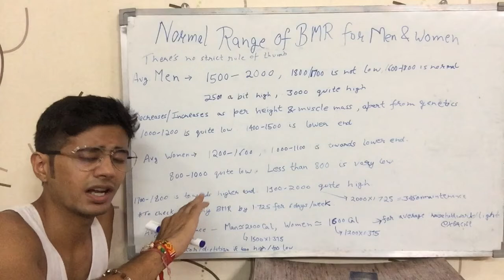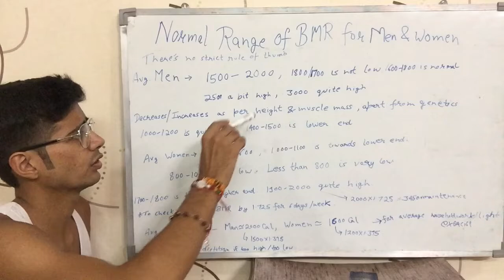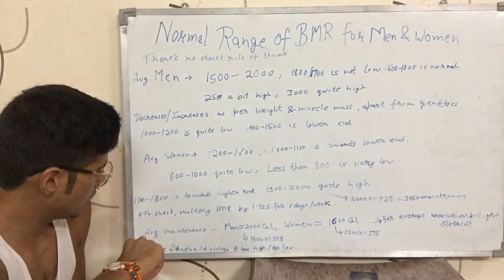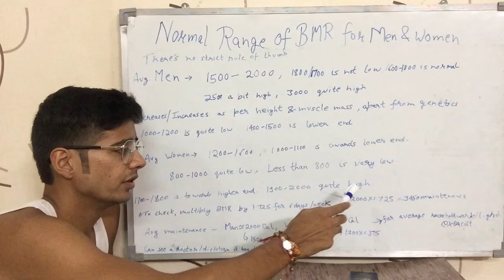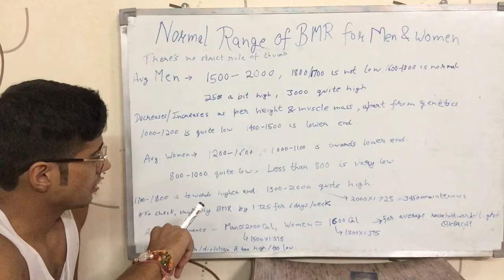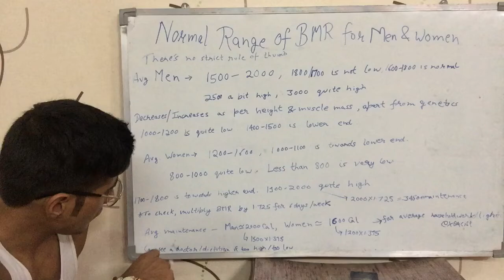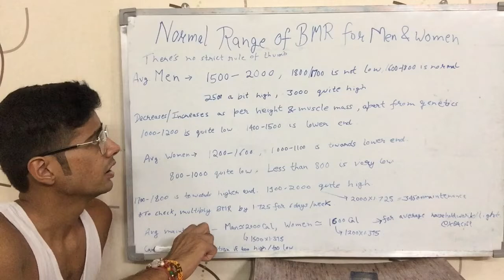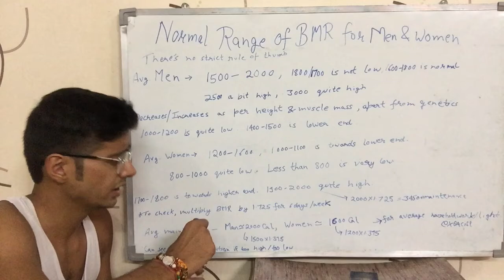Normal range of BMR for Men & Women? when should you change your BMR? (English)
What is the Normal range of BMR for Men & Women?  When you should think of changing your BMR through the right ways? Watch the video to get answers to all these questions.